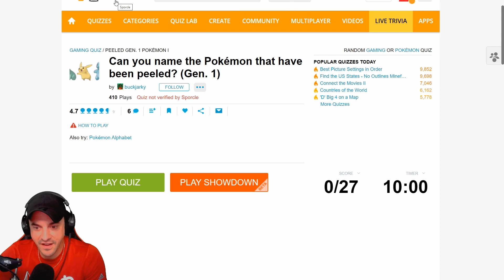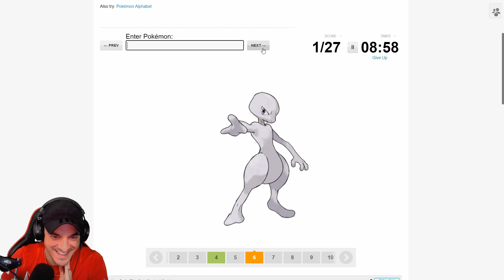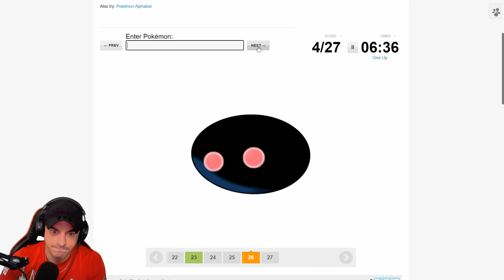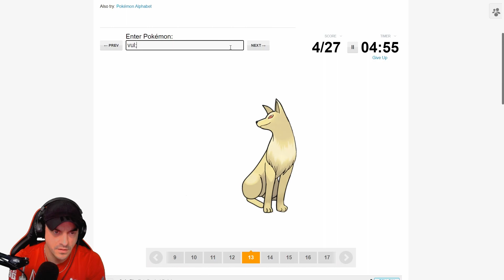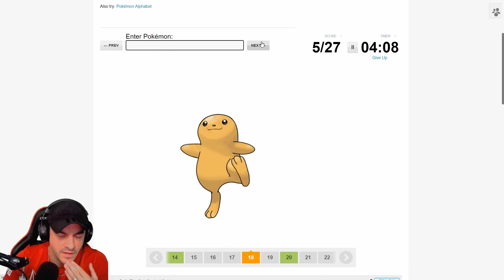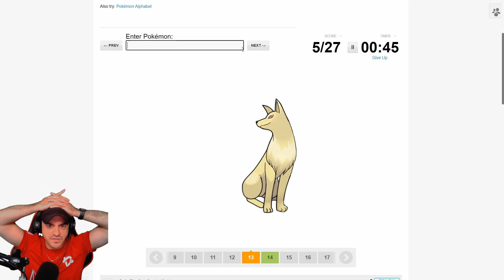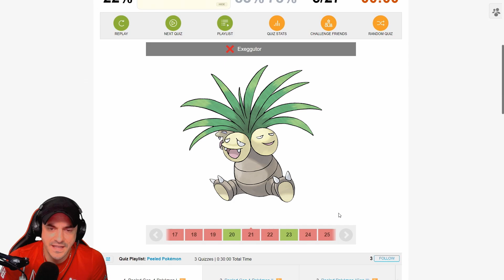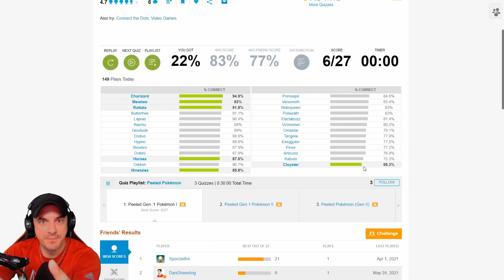Can We Name These PEELED Pokemon?!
Sporcle Pokemon Quiz but the Pokemon are PEELED